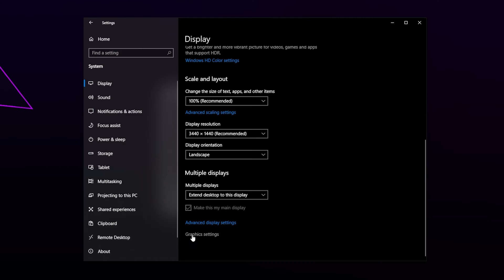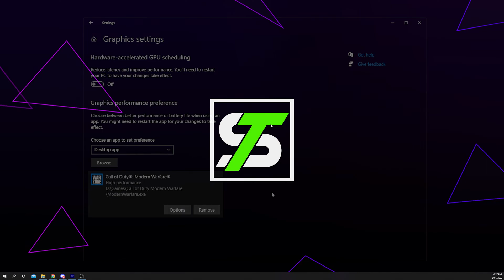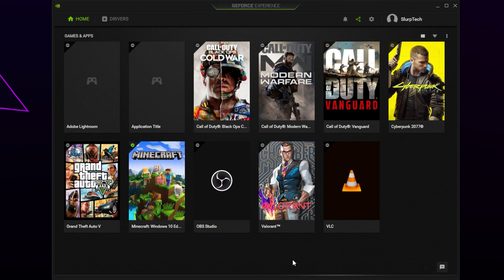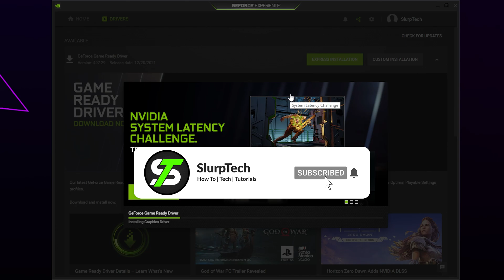How to Fix Warzone GPU Does Not Support This Game Error (Warzone Won’t Open Solved)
The Warzone GPU does not support this game error can be fixed in a few different ways. The solution for the Warzone GPU error can be as simple as updating the drivers for your graphics card. This is usually the case if a new Warzone update has come out that no longer supports an outdated graphics driver.

The second solution is to set Warzone specific graphics performance settings. This will set the Warzone desktop application to run with high performance preference settings for the GPU. Running Warzone with high performance can also help improve game performance in some instances.

For Nvidia GPU users updating the game ready drivers can help fix the Warzone GPU does not support this game error. The game ready driver updates will be available through the the GeForce Experience app. Through the app you can search for drivers, run a standard express installation, or a custom driver installation. The GeForce experience app will often also show one or more recent drivers. On occasion downgrading ot a slightly older driver can fix the Warzone GPU error.

There are also a few other possible solutions for the Warzone GPU error. On occasions overclocking a GPU can cause issues and result in Warzone not opening. If this is the case then stopping an overclock or closing specific applications can help Warzone open correctly. The Warzone won’t open error can also be fixed by running the application as administrator or restarting the computer, however, these are the less common solutions.